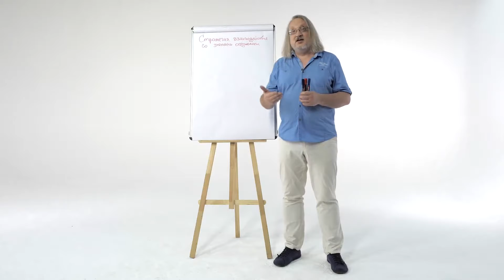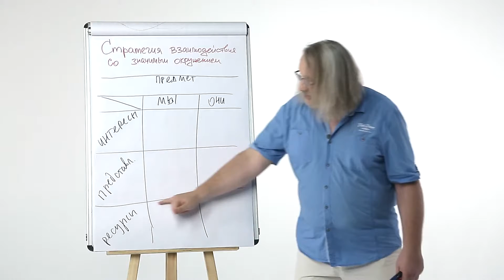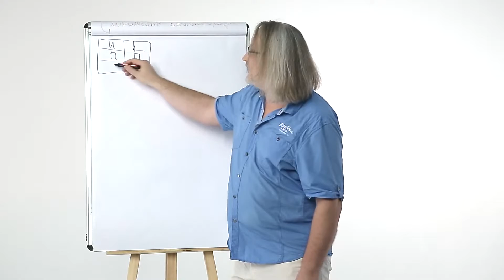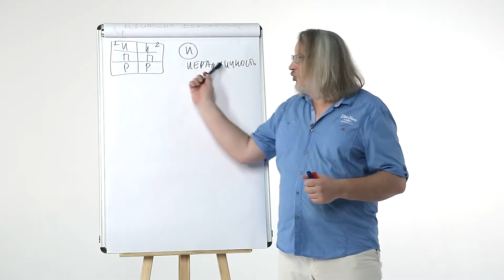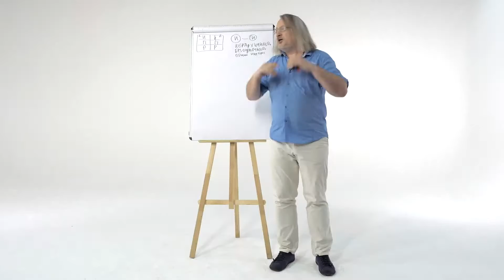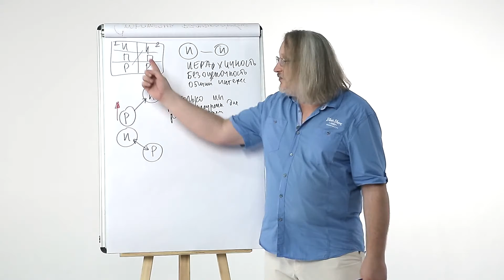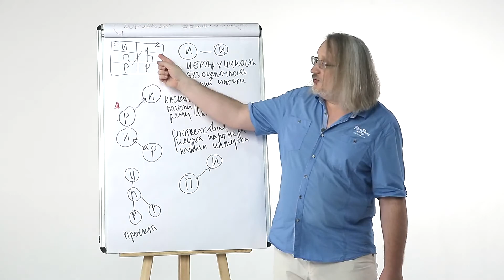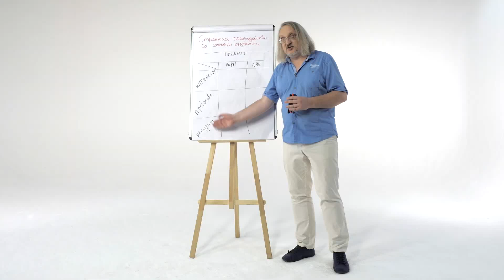Видеоурок №2 СТРАТЕГИЯ ВЗАИМОДЕЙСТВИЯ СО ЗНАЧИМЫМ ОКРУЖЕНИЕМ 2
Благотворительный фонд профилактики социального сиротства, не без нашего скромного участия, представляет обучающий цикл для социально ориентированных некоммерческих организаций, состоящий из 10 видеоуроков по актуальным темам развития НКО:

1. Видеоурок № 1. Стратегическое планирование.
2. Видеоурок № 2. Стратегия взаимодействия со значимым окружением.
3. Видеоурок № 3. Как получить грант.
4. Видеоурок № 4. Ситуационное руководство и управление эффективностью.
7. Видеоурок № 7. Продвижение НКО: PR и GR.
8. Видеоурок № 8. Эффективное лидерство.
9. Видеоурок № 9. Управление коммуникацией и техники видения переговоров.
10. Видеоурок № 10. Рефлексивное управление.

Видеокурс подготовлен в рамках реализации Президентского гранта на развитие ресурсных центров на базе некоммерческих организаций по оказанию и распространению услуг в сфере поддержке семей и детей.